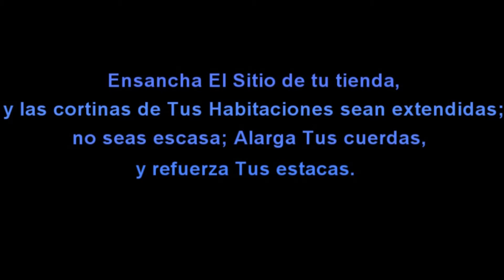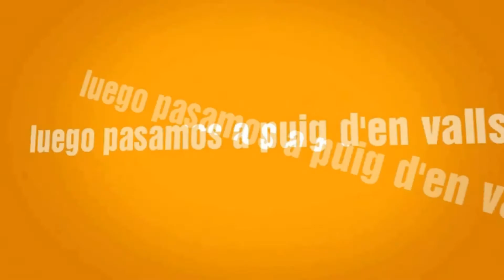CFA IBIZA | ANIVERSARIO 2 AÑOS ..